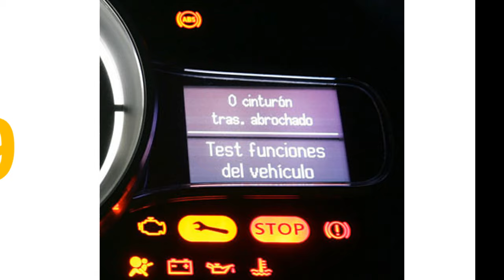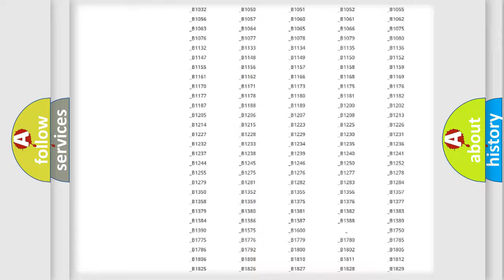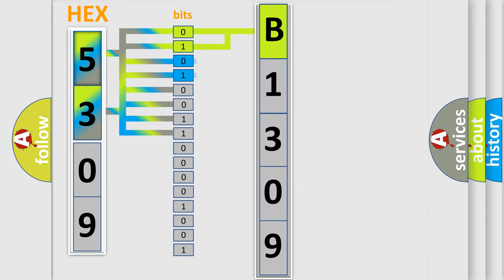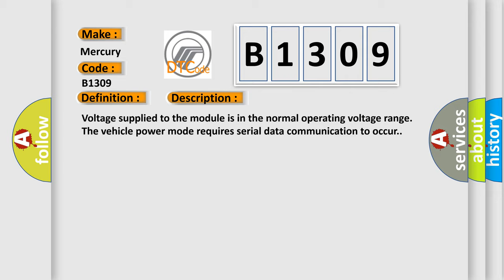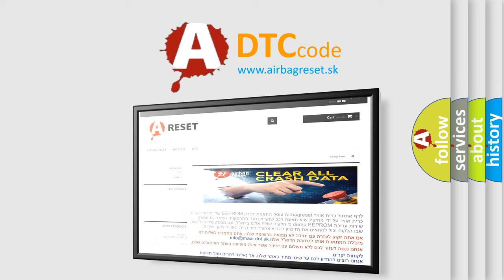DTC Mercury B1309 Short Explanation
Contents:
0:21 Basic DTC analysis according to OBD2 protocol standard.
1:48 Insight into programming
2:58 A diagnostically understandable description of the Diagnostic Trouble Code
3:05 Basic error definition

Make
Mercury
Code
B1309
Definition
High Speed CAN Communication Bus
Description
Cause
This DTC cannot be retrieved with a current status  Diagnosis of current DTC is accomplished via the symptom,  Scan Tool Does Not Communicate with GMLAN Device  Refer to Scan Tool Does Not Communicate with High Speed GMLAN Device An intermittent co